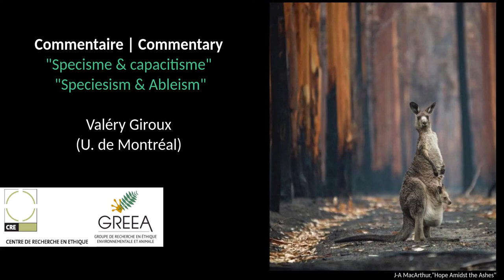Valéry Giroux, "Speciesism & Ableism" (commentary)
Speaker | Conférencière : Valéry Giroux, Université de Montréal
Panel 4: "Speciesism & Ableism | Spécisme et capacitisme"

Abstract | Résumé
Ableism and speciesism are two kinds of oppressive outlooks that belittle beings fallen short of the central case of a « full » moral, political and legal subject: an able-bodied and neurotypical human being. Ableism targets human beings whose bodies or mind differ from the norm, and speciesism targets non-human animals mostly because they are considered deprived of some sophisticated cognitive capacities typically associated with humanity. At first sight, these two kinds of discriminatory outlook seem to have important commonalities, and their theorization could be informed by each other. Some could even conceive speciesism as a form of ableism. However, disability theorists and nimal ethicists have not always seen eye to eye on issues of oppression and, indeed, have sometimes clashed. For instance, some disability theorists have suggested that drawing parallels between animals and disabled people may denigrate the status of vulnerable humans rather than elevate that of animals.

Le capacitisme et le spécisme désignent tous deux des oppressions consistant à inférioriser les individus dépourvus des capacités physiques et mentales que possèdent ceux qui sont considérés comme les véritables sujets moraux, politiques et légaux : les êtres humains neurotypiques n’ayant aucun handicap physique. Le capacitisme vise les êtres humains dont le corps ou l’esprit s’éloigne de la norme alors que le spécisme cible les animaux non humains parce qu’on les considère comme dépourvus de certaines capacités cognitives sophistiquées typiquement associées à l’humanité. À première vue, ces deux types de discriminations semblent avoir plusieurs points en commun et leur théorisation pourrait, l’une par l’autre, être éclairée. On pourrait même comprendre le spécisme comme une forme de capacité. Cependant, les chercheur.se.s en théorie du handicap et ceux.lles qui travaillent en éthique animale ne conçoivent pas toujours l’oppression de la même façon et se sont même parfois affrontés. Par exemple, certains théoriciens du handicap pensent qu’établir des parallèles entre les animaux non humains et les personnes handicapées pourrait dénigrer le statut d’êtres humains vulnérables plutôt que d’élever celui des animaux non humains.